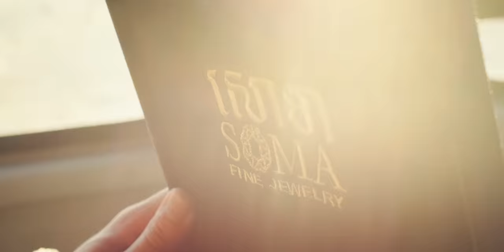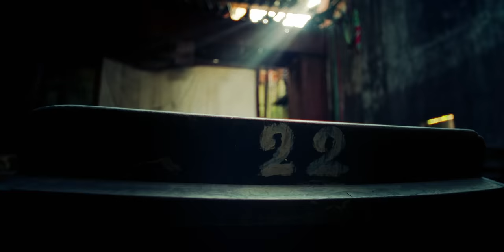VANNDA - KHMER BLOOD (OFFICIAL MUSIC VIDEO)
Producer: VD19000 x SLICE19000
Beat prod: VD19000
Written: VD19000
Mix & master : VD19000 x លោក SONGHA19000
Artwork: MR. CAGE

Directed by Jeremiah Overman
Director of Photography - Juvie Lin
Editor - អាស្អុយ
1st AD - Sopheaktra Phong (Tra)
2nd AD - Nich Conan
1st Assist Camera - Maty Prom
Colorist - Phanith Chhum
Lighting - AP Lighting
Grip team:
-Leang Veasna
-Leang Chetra
Costume designer - Sovannorak Delu Ly
Art department - So Sothsovankong (Kwan)
Production Department:
-Kuch Sa Chan Reach (Pov)
-Uch Mao
-Ra Rayeng
Arri rental - Kongchak Pictures
Mamiya Rental - Ly Sokvichea

Special thanks to Wildlife Alliance

Follow VannDa